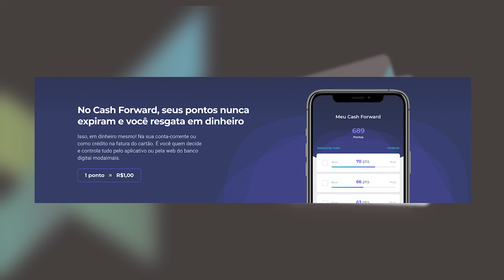NÃO FAÇA O CARTÃO MODALMAIS ANTES DE VER ESTE VÍDEO!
⚫️ SOBRE A MODALMAIS CLASSIC

O cartão ModalMais da categoria Classic é o mais simples oferecido pelo banco.

Mesmo assim, ele oferece diversos benefícios, incluindo benefícios Visa.

Assim, o cartão ModalMais crédito é ideal para quem está começando a criar vínculos com o banco.

Sua anuidade é grátis e, com R$15 por mês, o cliente tem acesso ao programa de pontos ModalMais Rewards.

O cartão ModalMais Classic tem pagamento por aproximação, aplicativo e 4 saques gratuitos por mês.

⚫️ SOBRE A MODALMAIS INFINITE

Esse cartão ModalMais é o mais completo de todos. Ele é ideal para quem já é investidor do banco e para quem viaja bastante, a passeio ou a trabalho.

Isso porque, com ele, o cliente tem acesso a um serviço completo para viagens, incluindo diversos tipos de seguros e salas VIP em aeroportos.

A participação no programa ModalMais Rewards é gratuita e 1,5% das compras são convertidas em pontos que nunca expiram.

Esse cartão tem anuidade, mas ela é grátis nos 4 primeiros meses e dá para zerar o valor.

Para isso, o cliente precisa ter ao menos R$150 mil investidos no banco ou um gasto de, no mínimo, R$10 mil na fatura mensal.

⚫️ SOBRE A MODALMAIS PLATINUM

Essa é uma categoria intermediária e ideal para quem já é investidor do banco. O cartão ModalMais Platinum dá acesso a todas as vantagens Visa Platinum.

Além disso, o cliente não paga nada para acessar o programa ModalMais Rewards. Dessa forma, 1,1% das compras são convertidos em pontos que expiram em 3 anos.

O cartão ModalMais crédito Platinum possui anuidade, mas os 4 primeiros meses são grátis e é possível zerar ela.

Para isso, o cliente tem que ter ao menos R$100 mil investidos no banco ou um gasto mensal de R$5 mil ou mais na fatura.

⚠️ IMPORTANTE: Este vídeo não tem como objetivo recomendar nenhum tipo de serviço e investimento. O objetivo de todos os vídeos do canal AFONSO MORENO é ser informativo. Qualquer ativo financeiro mencionado nos vídeos são apenas exemplos de caráter didático e NÃO devem ser interpretados como recomendação de compra ou de venda.